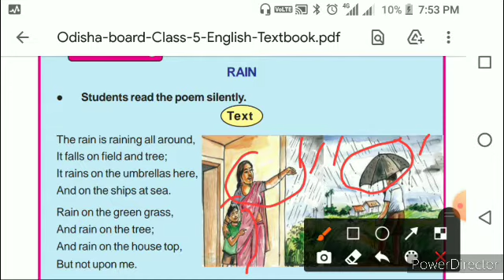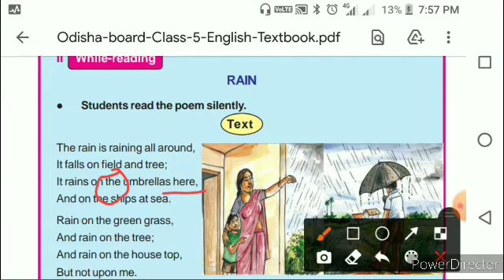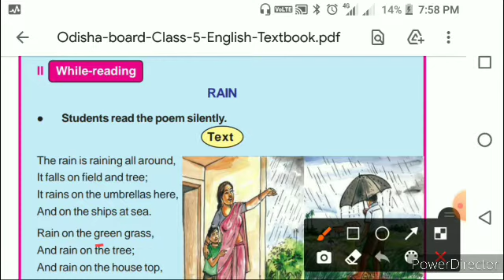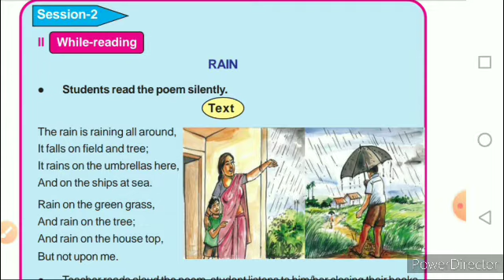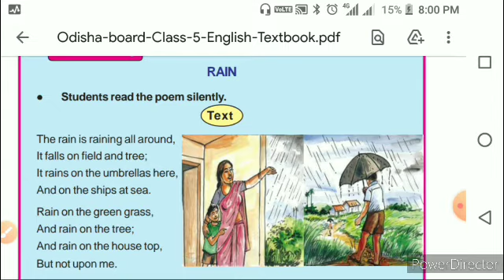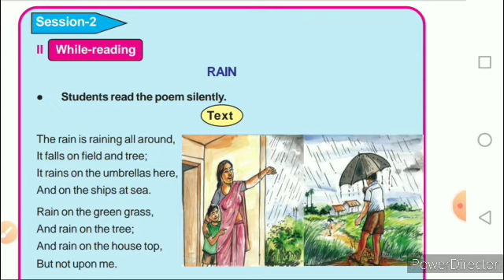rain#class 5 lession 2